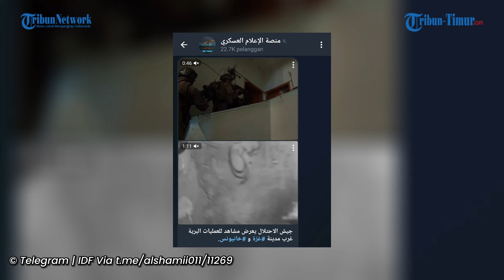VIRAL!! Beginilah Cuplikan Tentara IDF Lakukan Operasi Darat, Sisir Habis Wilayah Khan Yunis & Gaza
TRIBUN-TIMUR.COM - Tak henti-hentinya Pasukan Pertahanan Israel menggempur pejuang Palestina.

Terbaru, sebuah video ramai beredar di Telegram pada Jumat (16/2/2024).

Kompilasi video tersebut menampilkan cara kerja tempur tentara IDF yang sedang melakukan adegan operasi darat.

Diketahui pertempuran ini berlangsung di sebelah barat kota Khan Yunis dan Gaza.(*)